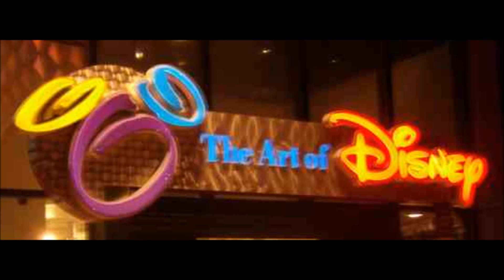Skinny Puppy - Neuwerld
NWO. Agenda 21. Revelations. Disney 666. Dystopian future.

Skinny Puppy. ohGr. cEvin Key. Mark Walk.